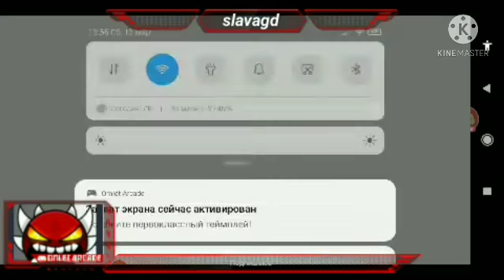ПРОШОЛ свой новый хардест straight fly 3 в geometry dash на мабилие